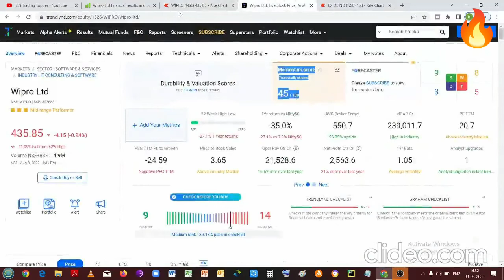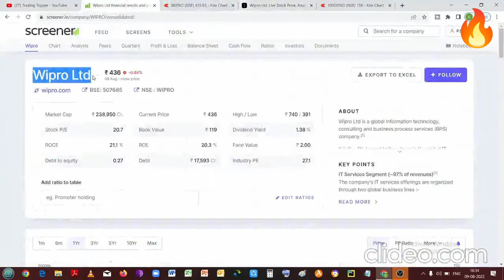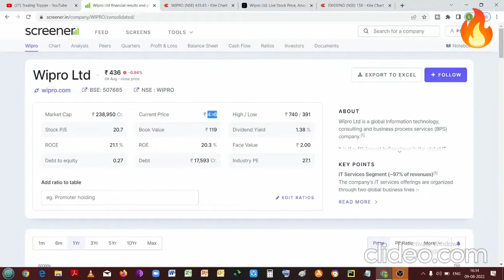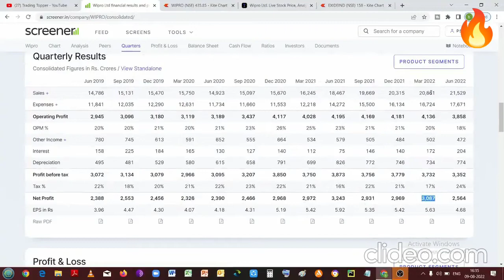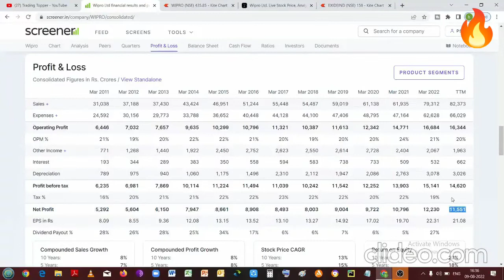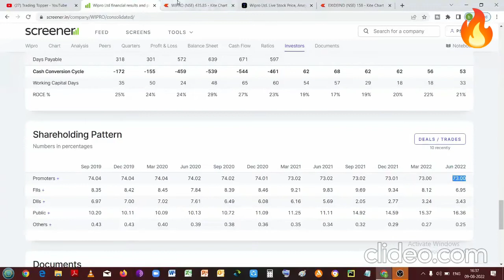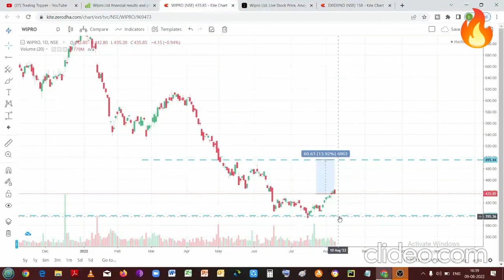Wipro Share Latest News | Wipro Share Analysis | Wipro Target Price wipro share news today it share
Wipro Share
Wipro Share Long term Target

wipro latest news today
wipro share
wipro q4 results
wipro share q4 results
wipro results 2022
wipro stock analysis
wipro bonus news
wipro split news
wipro bonus split news
wipro asm
wipro asm update
wipro bonus shares